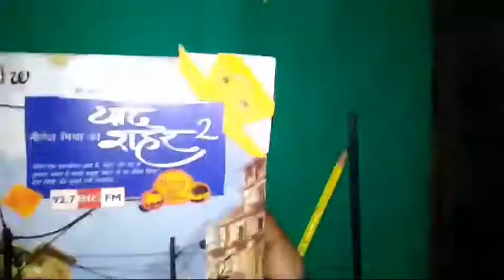pikachoo book mark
Hey guys in this video we make book mark

Share chat
🤝 शेयरचैट पर  ग्रुप से जुड़ें 👇

How to make a cards birthdays cards love cards Valentine  cards earrings decorated origami papers craft clothes use explosion box anniversary cards Bootle crafts arts drawing hate cards